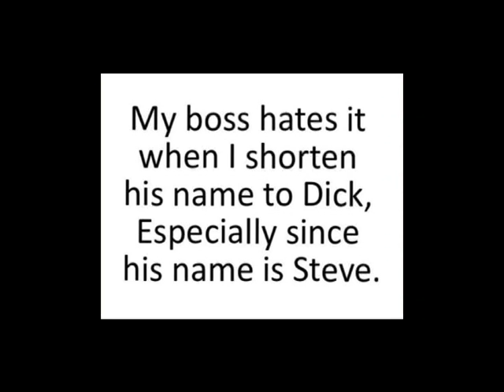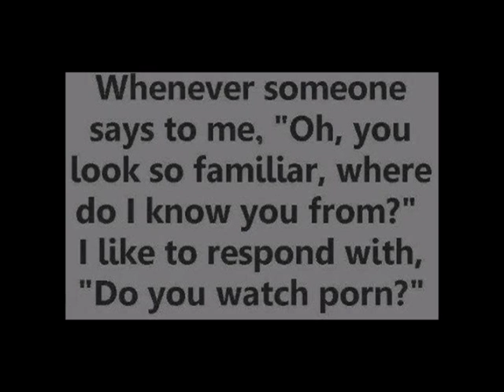Top 10 Favorite Memes MrVlogShowEp17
I'm back! This time, I'm counting down to 10 of my favorite internet memes!!  Enjoy!